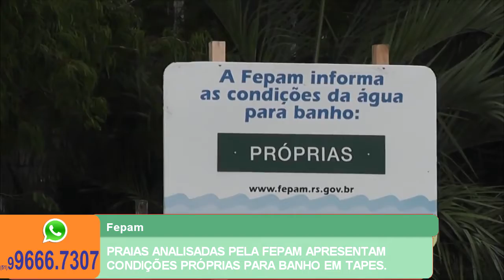PRAIAS ANALISADAS PELA FEPAM APRESENTAM CONDIÇÕES PRÓPRIAS PARA BANHO EM TAPES.